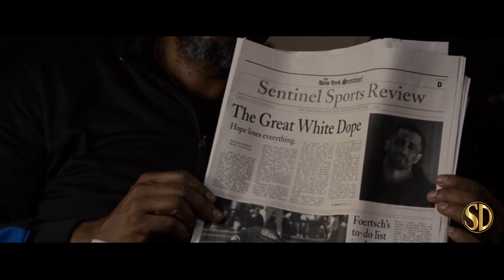Southpaw - OFFICIAL TRAILER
Southpaw from The Weinstein Company, opens 7/24/2015